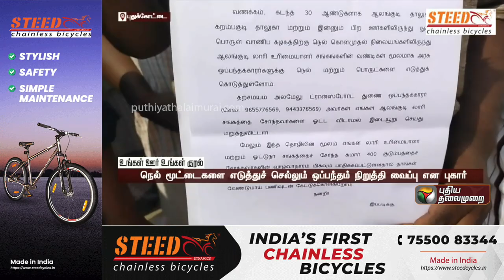எதிர்க்கட்சித் தலைவர் பழனிசாமிக்கு உற்சாக வரவேற்பு! | PTTV